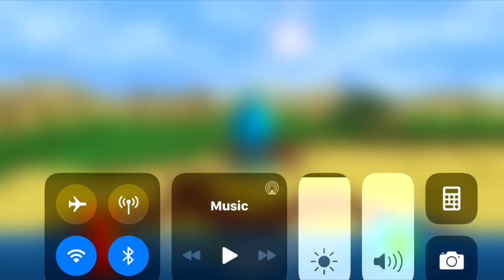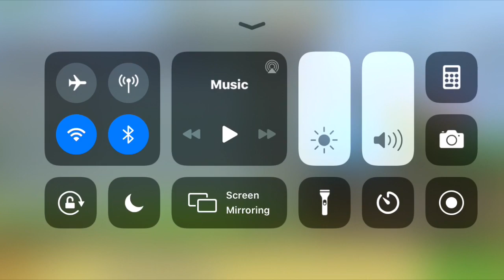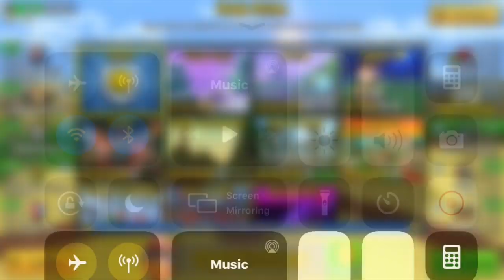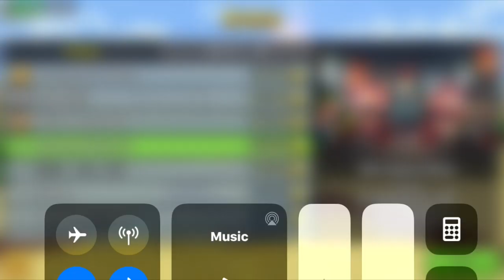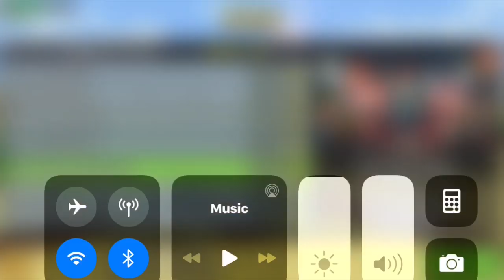Pixel Gun Gameplay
You know how I kept speaking in the end of the video? Well here’s how: this was my first time overlapping my voice onto the video so I apologize if you don’t like anything in this video 🙂